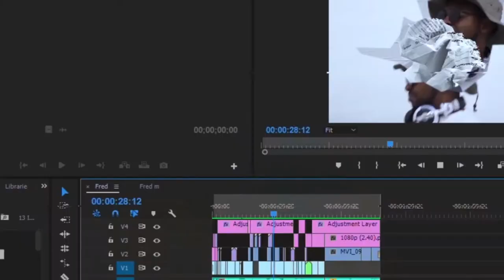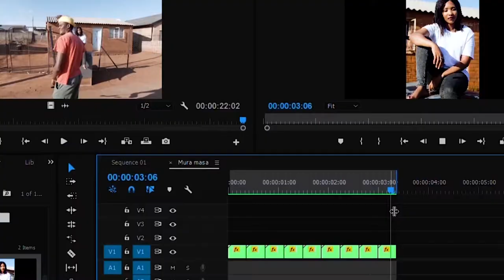7 steps how to ease Anxiety | Tatsithy Self Healing | Self Care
| Tatsithy Self Healing Thursday |

If you are suffering from Anxiety on a daily, here are my easy 7 tips to help you ease your Anxiety.